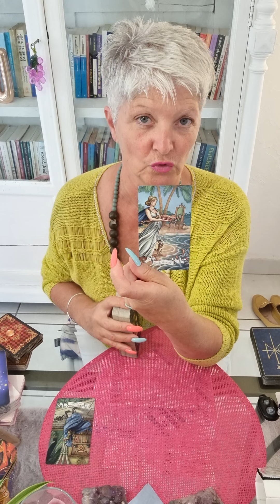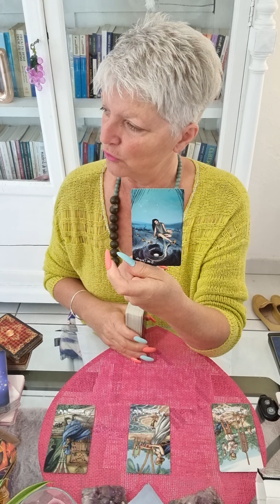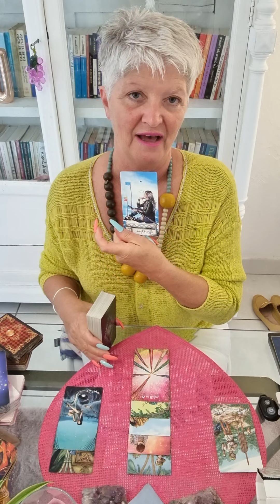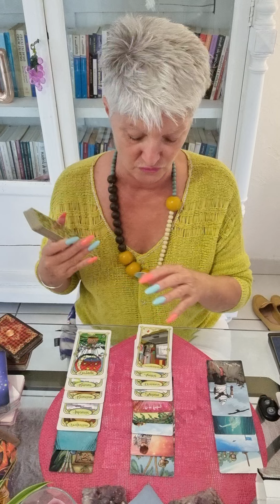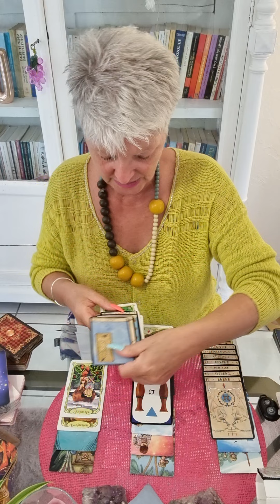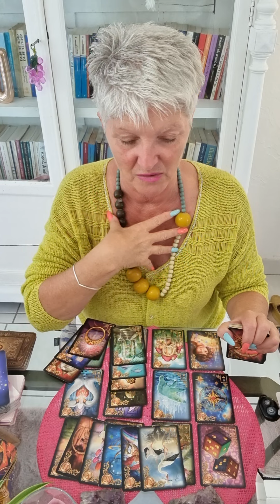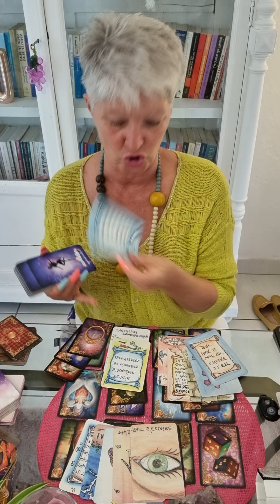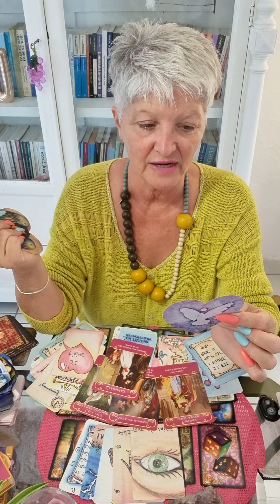cancer ♋ juillet 2021..tout promets 🤣🤭😉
Voici les guidances de juillet 2021.. 🔮

Chaleureusement 🙏